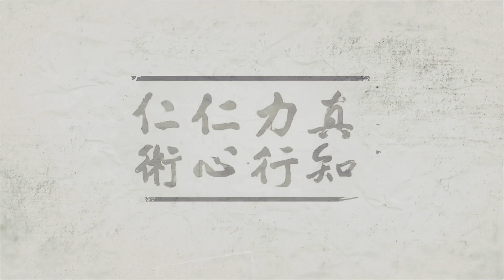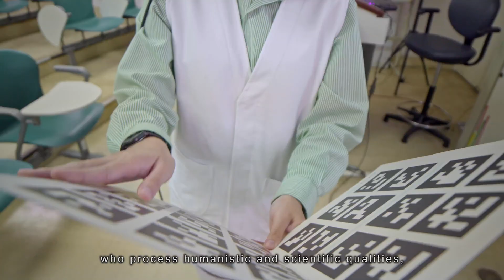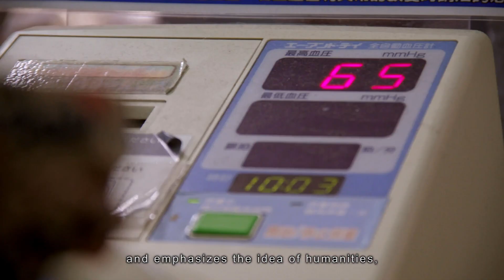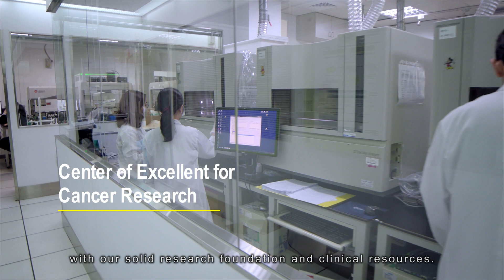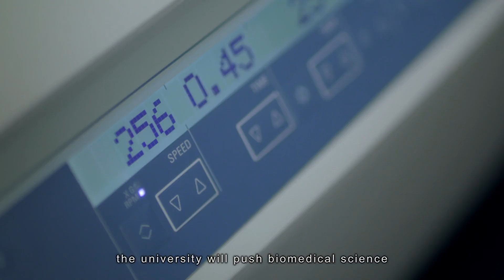Explore National Yang-Ming University (short ver.)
"Compassionate mind and skill, put knowledge into practice" is the motto of National Yang Ming Medical College founded in 1975. Yang-Ming Crusade was formed in 1978 by teachers and students to provide health services in remote and rural areas. It was renamed National Yang-Ming University in 1994 and became a biomedicine-oriented comprehensive university. The University System of Taiwan was created in 2002, consisting of National Yang-Ming , National Tsing Hua, National Chiao Tung and National Central Universities for transdisciplinary collaboration. In 2008, Yilan Hospital became the National Yang-Ming University Hospital and the Lanyang Campus of National Yang-Ming University Hospital was opened in 2016. As a leading university in Taiwan, National Yang-Ming University keeps exploring the connection of researches to practices in basic medical care and interdisciplinary learning.